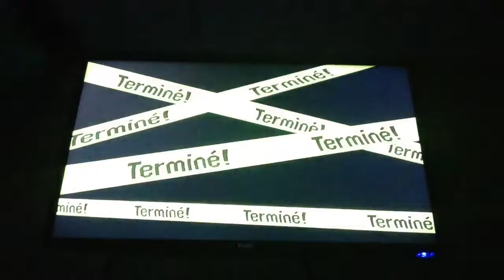Match privé avec abonner😇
Salut tout le monde c'est SamPic :) et bienvenue dans Splatoon 2 Match priver

J'espère que vous avez aimez la vidéo merci encore a Nixday et SamusGK n'oubliez pas de mettre des pouces bleu et des commentaire, abonnée vous si c'est pas fait et activer la🔔 de notification et si vous voulez d'autre vidéo avec d'autre abonné écrivez le dans les commentaire  😋